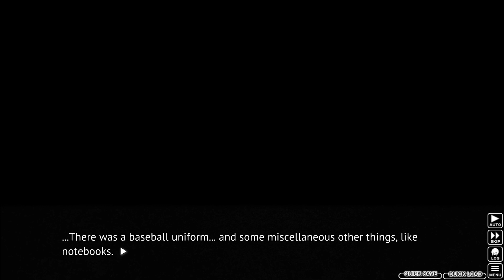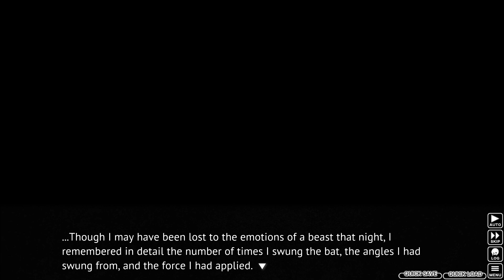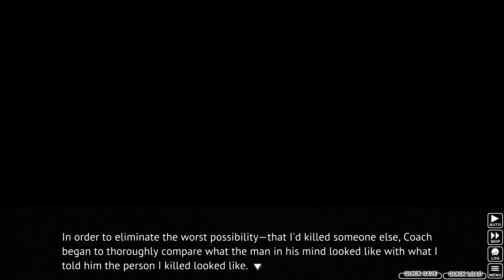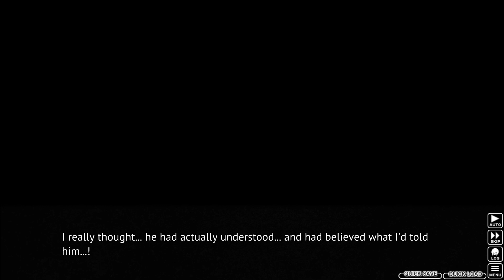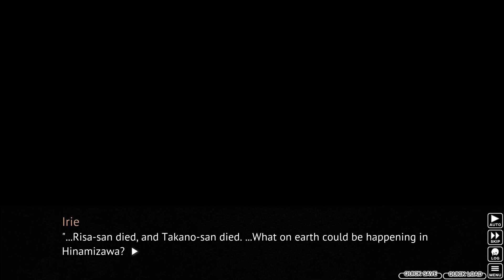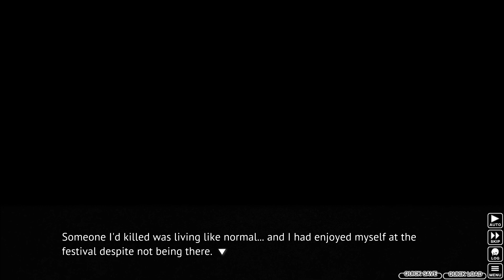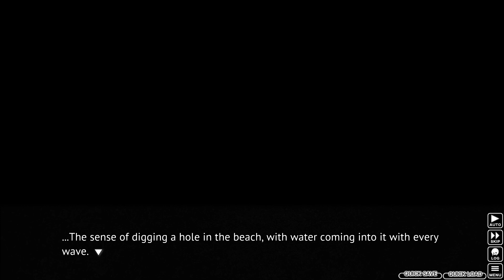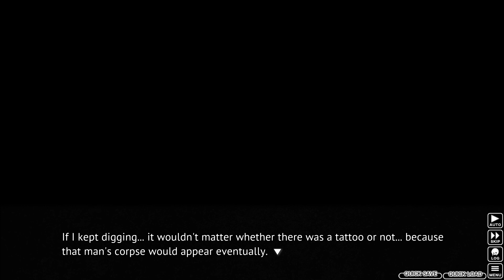Stranger Than Fiction | Higurashi: When They Cry - Part 45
The truth doesn't seem real anymore.

Keiichi Maebara has recently moved into Hinamizawa.  A small village that rests alone in the countryside. A happy and unified community that greets him warmly. However the atmosphere will change. An event will soon transpire. Someone is dead. Another goes missing. Is it a conspiracy? A coincidence? Or a curse? It won't matter what it is because for one person, the sound of the cicadas will be the last they'll hear.